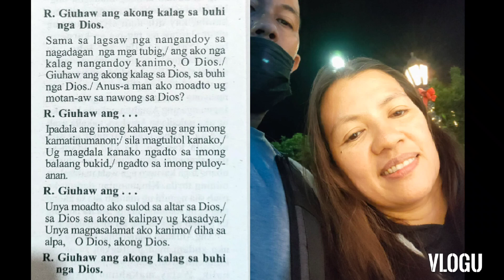May 1 instrumental "Giuhaw ang akong kalag"